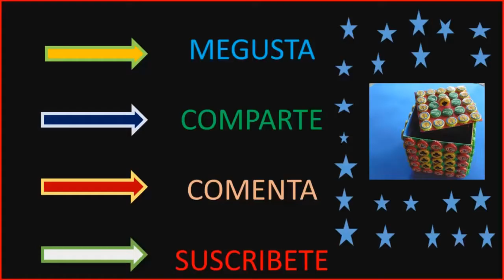Crafts recycling - homemade box with recycled material